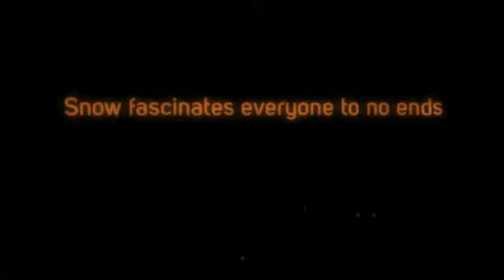Portable Snow Maker for Lease across the Country